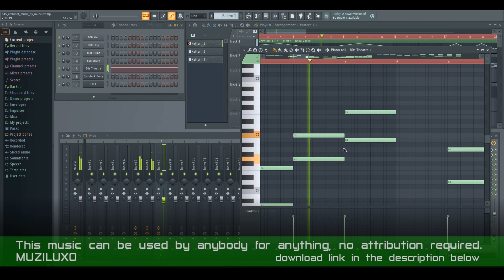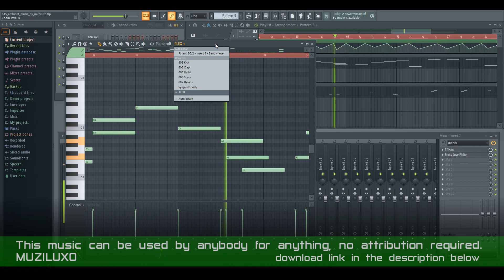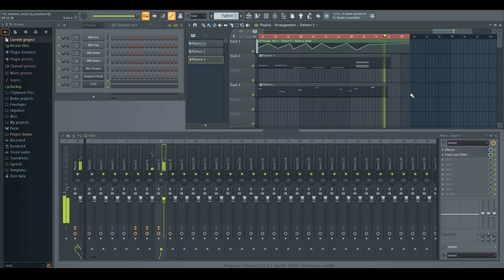145 music by muziluxo (CC0, public domain)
This music can be used by anybody for anything, no attribution required.
MUZILUXO